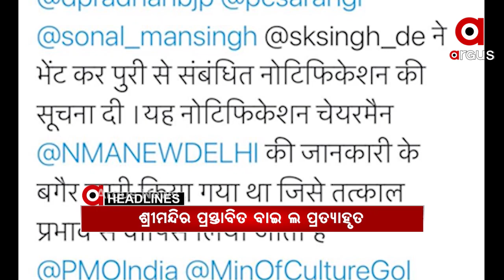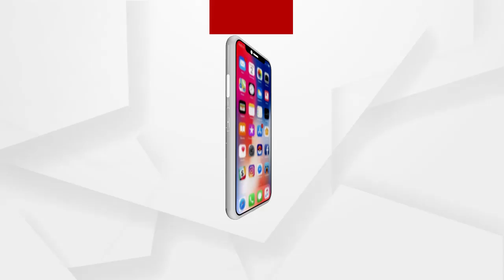Headlines 4pm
ପ୍ରତ୍ୟାହାର ହେଲା ଶ୍ରୀମନ୍ଦିର ପାଇଁ ପ୍ରସ୍ତାବିତ ବାଇ-ଲ...
ଖୋଲିଲା ମାହାଙ୍ଗା ଡବଲମର୍ଡର ଘଟଣାର ଗୁମର...
ରାଜ୍ୟସଭାରେ ପ୍ରଧାନମନ୍ତ୍ରୀଙ୍କ ସମ୍ବୋଧନ.
ଶ୍ରୀଜିଉଙ୍କୁ ଦର୍ଶନ କଲେ ମୁଖ୍ୟମନ୍ତ୍ରୀ...
ଭାଙ୍ଗିଲା ରାଜ୍ୟ ସରକାରଙ୍କ ନିଦ ?...
ବାଘ ଛାଲ ସହ ହାତୀ ଦାନ୍ତ ଜବତ...
ଦେବଭୂମିରେ ହିମସ୍ଖଳନ ପରେ ପାୱାର ପ୍ରୋଜେକ୍ଟ ଭାଙ୍ଗିବା ଘଟଣା...
ଝରାଫୁଲ ମୃତ୍ୟୁକୁ ପୁରିଲା 14 ଦିନ...
ଆରମ୍ଭ ହେଲା 9ମ ଓ ଏକାଦଶ ଶ୍ରେଣୀ ପାଠପଢ଼ା...